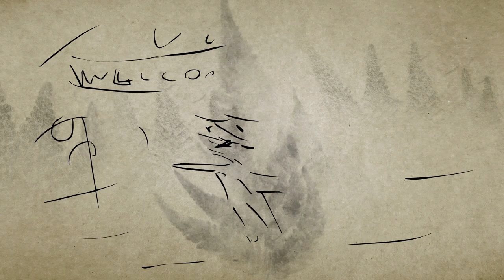From the top of the food chain down: Rewilding our world - George Monbiot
Our planet was once populated by megafauna, big top-of-the-food-chain predators that played their part in balancing our ecosystems. When those megafauna disappear, the result is a "trophic cascade," where every part of the ecosystem reacts to the loss. How can we stay in balance? George Monbiot suggests rewilding: putting wolves, lions and other predators back on top -- with surprising results.

Lesson by George Monbiot, animation by Avi Ofer.